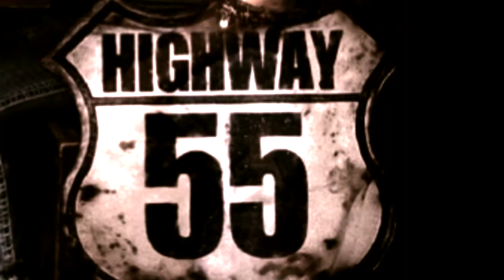This Weekend On The Highway 2-28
This Weekend
2-28-14 Rum Runners- Statesboro, GA
3-1-14  The Legends Caper- Douglas, GA